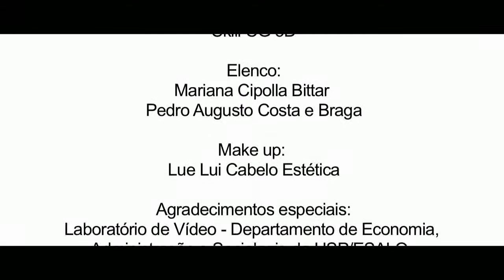Vídeo institucional do curso de Ciências Biológicas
Vídeo que apresenta o curso de Ciências Biológicas oferecido pela USP/ESALQ, finalizado em outubro de 2013.

Realização: USP/ESALQ - Assessoria de Comunicação (ACOM)
Produção executiva: Luciana Joia de Lima (ACOM)
Direção técnica: Anderson Ferrante Gil (PUSP-LQ)
Roteiro: Scorpions Design
Imagens: Anderson Ferrante Gil (PUSP-LQ)
Assistentes de produção: Sueli Pereira Nunes (ACOM) e Luis Lourenço Visentin (LES)
Som direto: Jorge Humberto Severino Franco e José Carlos Márcio Filho (ESALQ)
Edição/montagem: Anderson Ferrante Gil (PUSP-LQ)
Pós-produção/colorista: Franci Furlan
Trilhas musicais: Soulmix Estúdios
Computação gráfica: Skill CG 3D
Elenco: Mariana Cipolla Bittar e Pedro Augusto Costa e Braga
Agradecimentos especiais: Laboratório de Vídeo do Departamento de Economia, Administração e Sociologia (LES) da USP/ESALQ; Prefeitura do Campus USP "Luiz de Queiroz" (PUSP-LQ) e aos docentes, funcionários e alunos da ESALQ, Cena, Ciagri, PUSP-LQ e Ubas-Piracicaba
Ano: 2012/2013